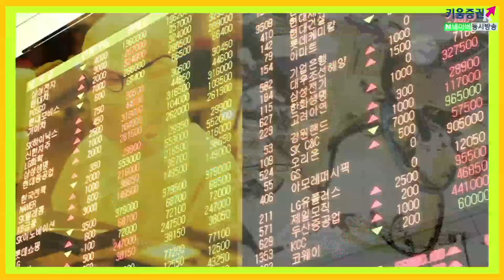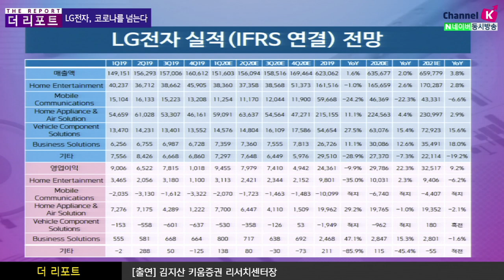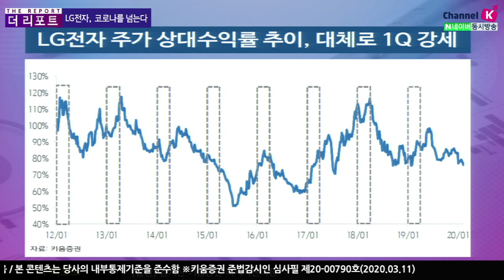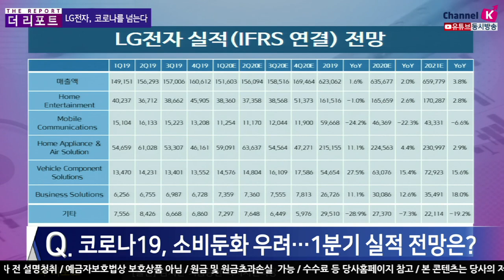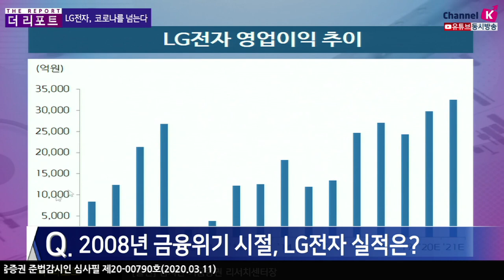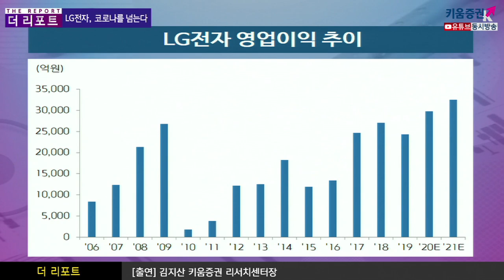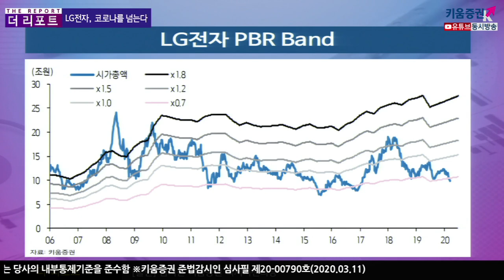[주식투자][기업분석] 더리포트 / LG전자, 코로나19 이슈를 넘는다 (20.03.11)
동사의 비즈니스 솔루션은 미국 태양광 수요 강세에 힘입어
수익성 개선 추세를 이어갈 것,. 이익률과 매출액도 높아지며 주목해야 할 것
코로나19로 인해 소비둔화 우려가 커지며 주가 역시 부진
하지만 올해 1분기 실적은 예상보다는 시장기대치를 상회하며 넘어설 전망
중국의 TV업체가 미국이나 유럽으로 진출하며 가격 경쟁에 불을 붙혀 왔지만
일시적으로 생산 차질을 빚으며 해외시장에서 경제 환경이 우호적으로 바뀜
또한 코로나19 이슈 영향으로 집에서 사용하는 가전 공기청정기, 스타일러,
무선청소기 등 건강가전의 경우 수요가 견조
밸류에이션은 역대 가장 낮은 수준이지만 반대로 올해 실적의 경우
역대 최대에 도전할 가능성 높은 상태. 밸류에이션과 실적의 괴리는 클 것
예상대로 실적이 나와준다면 주가 또한 탄력적인 움직임이 예상
김주연 채널K 앵커, 김지산 키움증권 리서치센터장
​「좋아요」와 「구독」 잊지 말고 눌러주세요​​​